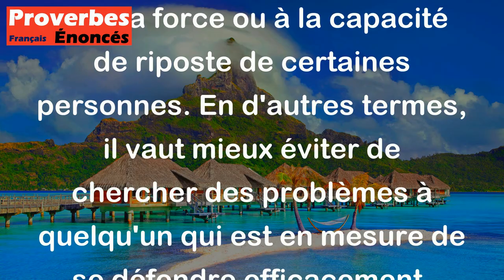Proverbe Congolais - On n'insulte pas un homme qui porte un fusil.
Ce proverbe congolais signifie qu'il ne faut pas provoquer ou chercher des ennuis à quelqu'un qui est armé ou qui a le pouvoir de se défendre. Cela met en avant le respect dû à la force ou à la capacité de riposte de certaines personnes. En d'autres termes, il vaut mieux éviter de chercher des problèmes à quelqu'un qui est en mesure de se défendre efficacement.